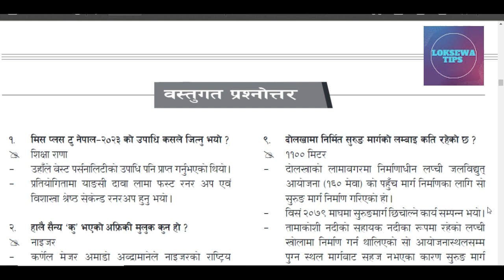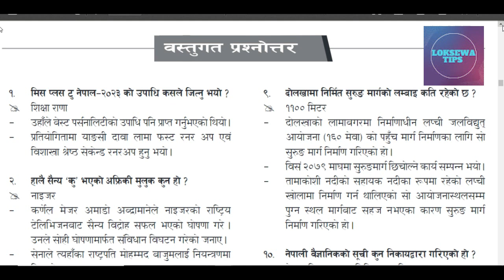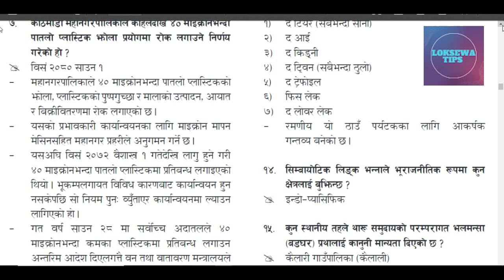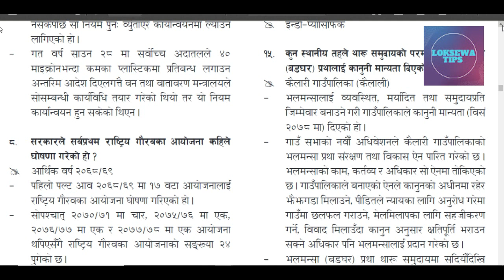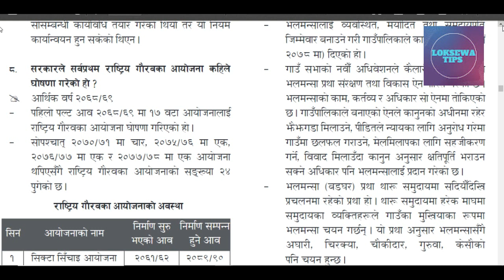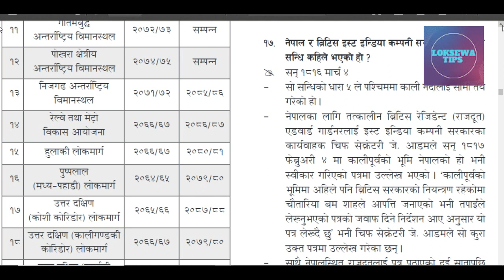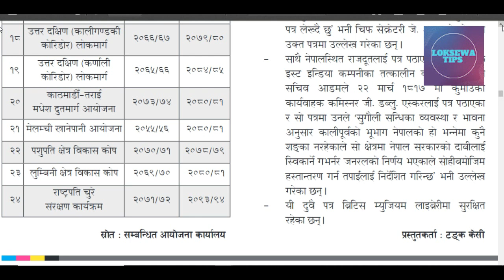Gorkhapatra Gyansagar 2080 |current affairs 2080 | gorkhapatra wednesday | Loksewa Tips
hello friends welcome to my Loksewa Tips youtube channel  and as usual in this video I am going to teach you most important Questions for Loksewa & informative videos of loksewa aayog nepal .
I hope  you can find some useful videos  for yourself  "Thank you"
- Loksewa Tips
- loksewa tips
- loksewa preparation nepal
- गोरखापत्र ज्ञानसागर
- Loksewa GK
- 2080 sawan 17 wednesday
- समसामयिक सामान्यज्ञान
- gyansagar
- current affairs 2080
- Current affairs
-  गोरखापत्र ज्ञानसागर
- 2080 sawan 17 बुधबार
- gyansagar